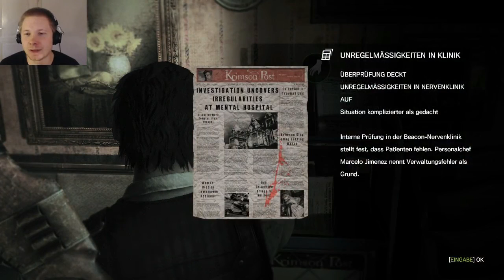Let's Play ► The Evil Within #30 Er will was wir wollen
Let's Play The Evil Within - Endlich mal wieder eine Stelle, die mir auch gefällt.